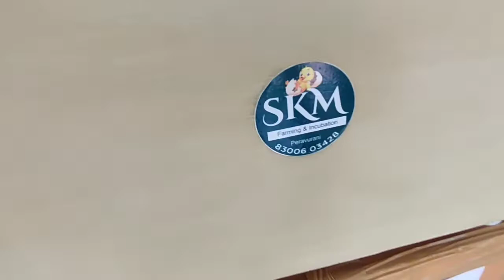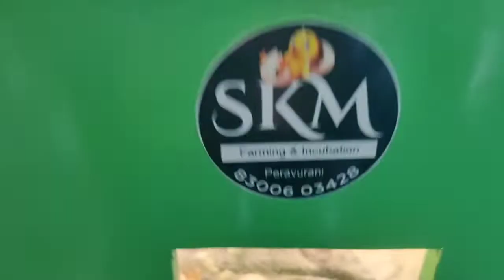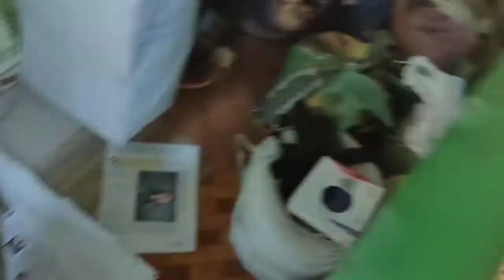200 eggs hacher box result 💯 good quality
200 முட்டைகள் திறன் கொண்ட ஹேச்சர் பாக்ஸ் 100 சதவீத முடிவு